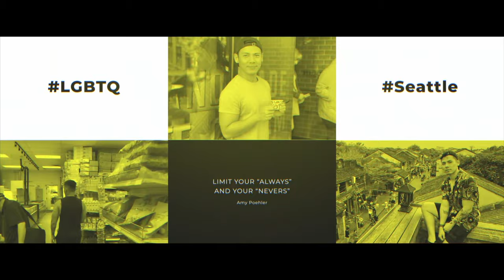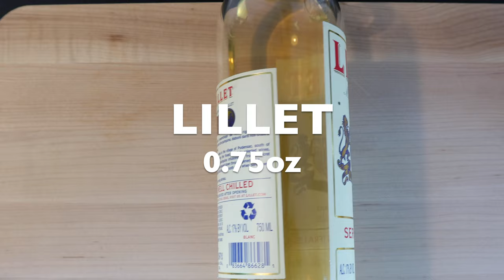CORPSE REVIVER NO.2, XÁC CHẾT SỐNG DẬY I CLASSIC COCKTAIL I HỌC PHA CHẾ I HELLO HAO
Corpse Reviver No.2 là một trong những cocktail hơi nhiều thành phần để nhớ. Nhưng đây cũng là môt cocktail rất ngon đậm vị chanh, dry của Gin và mùi cam thảo, hồi của Absinthe. Cocktail này sẽ làm hài lòng những tín đồ yêu Gin. Nếu đã thư Avaiation, Last Word thì Corpse Reviver cũng sẽ làm bạn yêu thích Gin cocktail nhiều hơn.

Corpse Reviver No.2

0.75oz Gin
0.75oz Lemon
0.75oz Cointreau
0.75oz Lillet
Shake, double strain
rinse Absinthe over martini glass, lemon peel garnish.